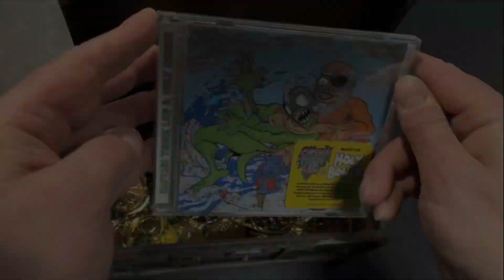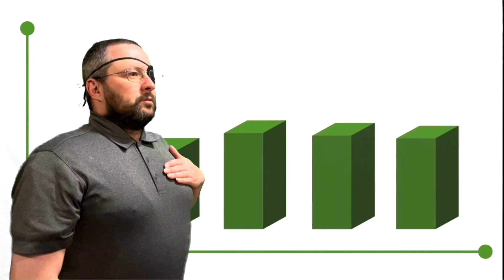Captain’s Log - March 13th, 2023 (Captain Three Leg / Holy Boner - split CD)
The Captain explains why buying the Captain Three Leg / Holy Boner - split CD is good financial advice.